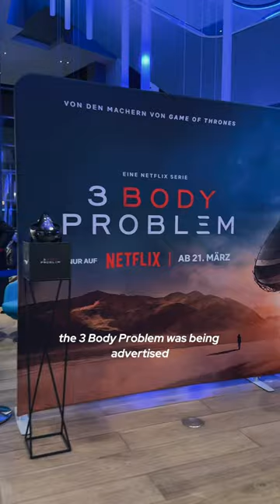Dune 2 in IMAX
SUPPORT